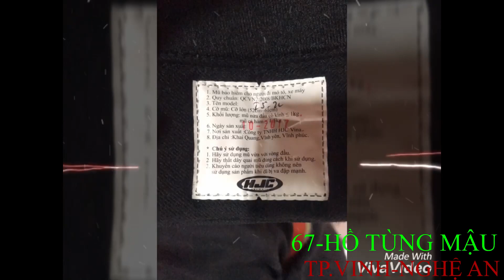NGHỆ AN -HÀ TĨNH MUA MŨ BẢO HIỂM XE MÁY Ở ĐÂU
Như trăn trở trong video mình mua cam hành trinh gopro cung mua trên mạng tân Sài Gòn.Mua áo giáp cung mạng tận Sài Gòn
Và mũ bảo hiểm bao tay bảo hộ cho xe máy mô tô thì minh tìm được một cửa hàng gần nhà THẤY CỰC QUÁ NÊN CHIA SẼ CHO AE HÀ TĨNH NGHỆ AN
Địa chỉ: 67 hồ tùng Mậu-phường trường Thi-tp VINH - NGHỆ AN